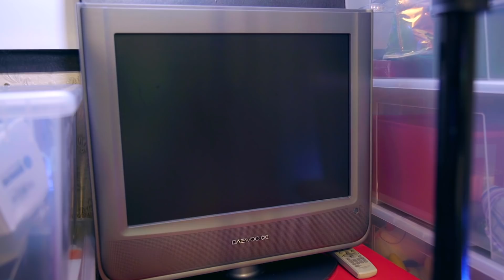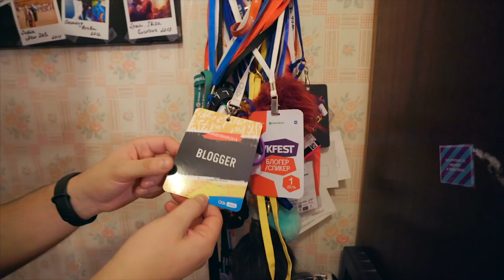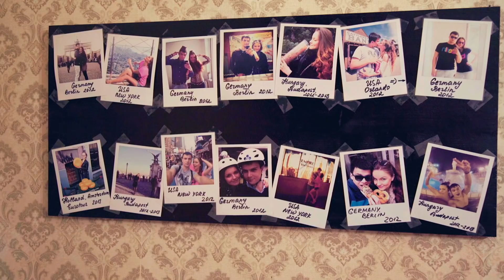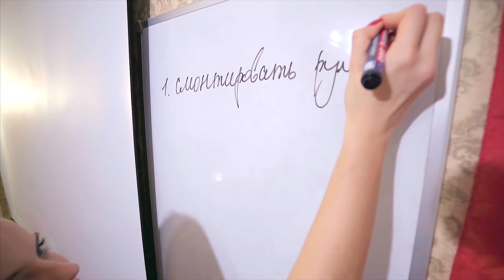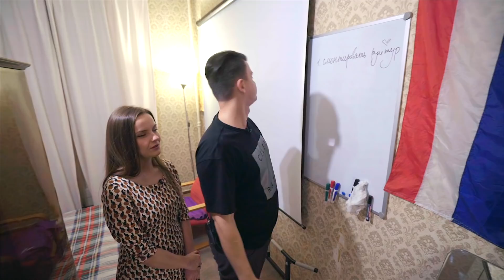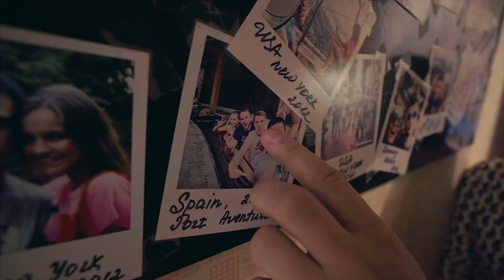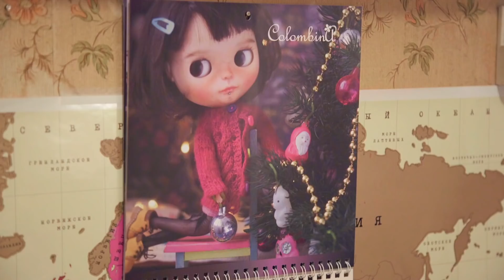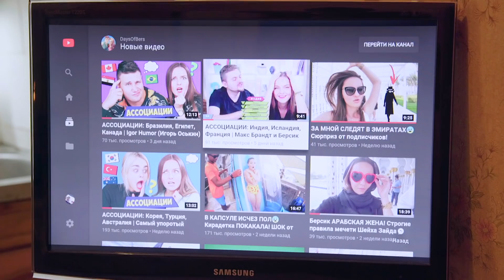РУМТУР по нашему “пентхаусу” | Где живет Берсик? | ROOM TOUR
Мы никогда не показывали вам свое жилище. Вы видели только шкафы с куклами и фоны для видео. Сегодня мы приоткроем завесу тайны и покажем вам всю квартиру, в которой мы прожили 6 лет. Пожалуй, это самое ожидаемое видео! Свершилось!)